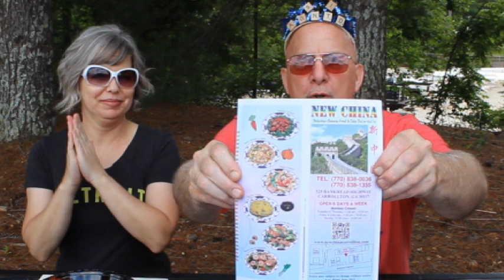New China Review: Where's the Chicken in their General Tso's Chicken? (Carrollton, GA)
New China (Carrollton, Georgia) General Tso's Chicken Review.

Looking for the best General Tso's chicken dish? Look no further than the 'General Tso's Chicken Reviews' channel! Our team of foodies is on a mission to scour the world for the tastiest and most mouthwatering General Tso's chicken dishes. From Chinese restaurants to food trucks and beyond, we're here to give you an honest and detailed review of every dish we encounter. Join us on our ultimate flavor journey and never miss a bite of the best General Tso's chicken out there.